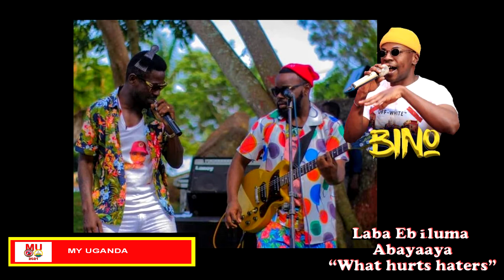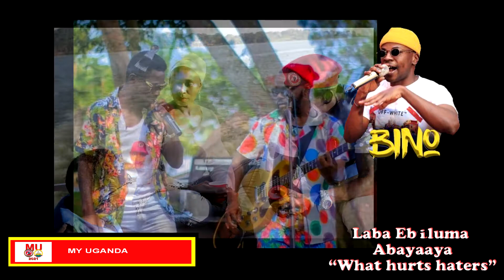LABA EBIRUMA ABAAYAYE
Laba ebiluma abayaaye - CrystoPanda My Uganda studio video